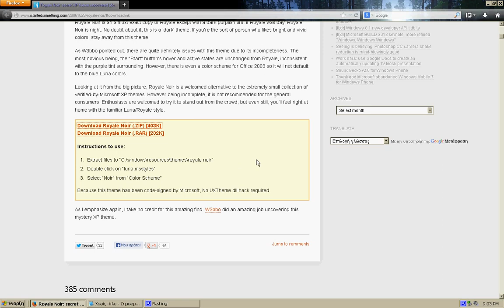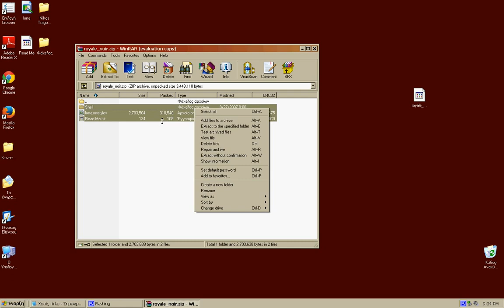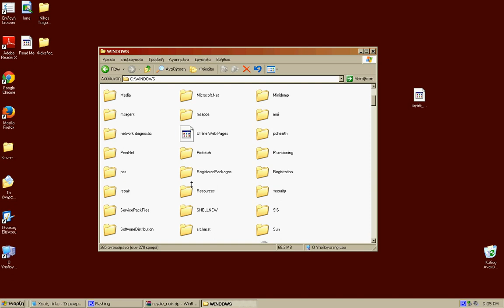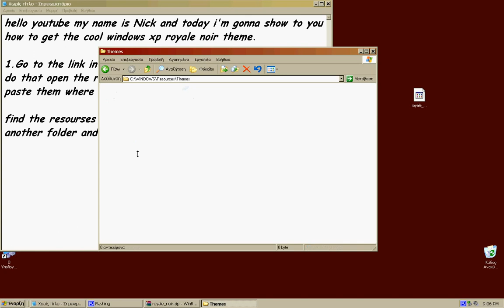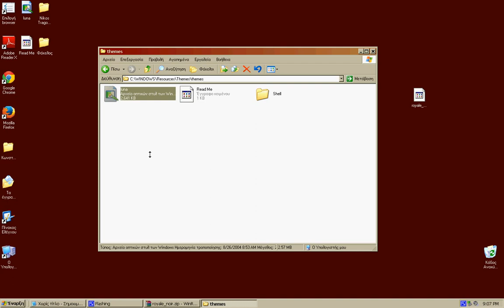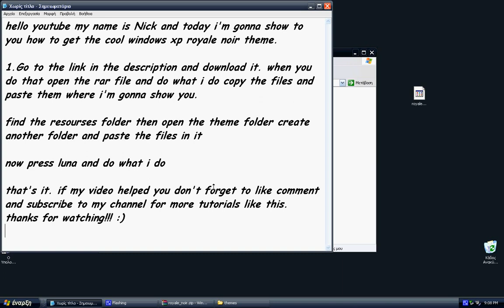How To Download And Install The Cool Windows XP Royale Noir Theme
This a tutorial on how to download the cool Windows XP Royale Noir theme for free.